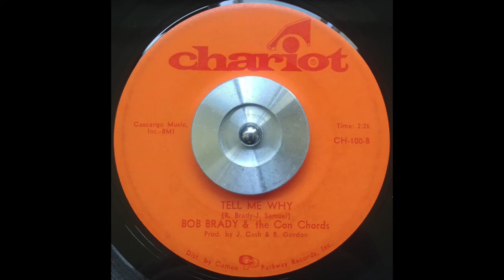Bob Brady and The Con Chords - Tell Me Why (CHARIOT)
The 45oftheday is bobbradyandtheconchords with tellmewhy on chariotrecords baltimore maryland 1967🍊